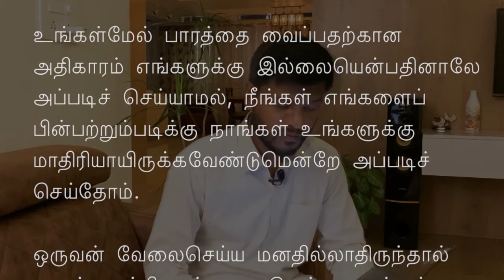DAILY PEARLS DAILY DEVOTION DAY 107 TAMIL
Daily Pearls daily devotion
Knowing GOD through HIS WORD
2 Thessalonians 3:9-10
Title: The Greek Mindset